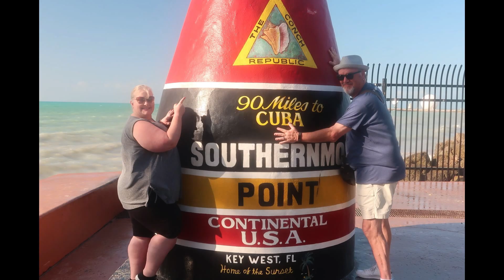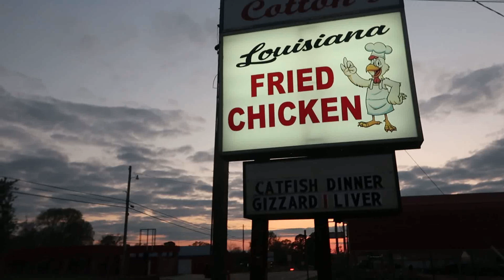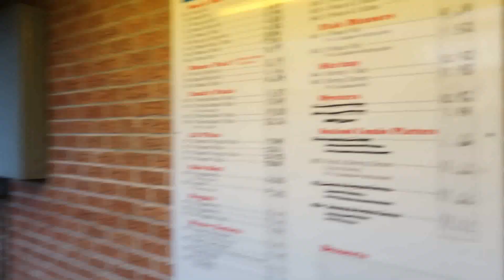This Is The Best Fried Chicken Ever!!!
I consider myself a chicken connoisseur (I mean I like me some fried chicken! lol) I have tried chicken at Willie Mae's Scotch House, I have had chicken at The Old Country Store in Lorman, Ms and don't get me wrong they all have some good chicken but this. this little hole in the wall joint in Minden, Louisiana is the best fried chicken I have ever had! The skin is crispy but thin, it's seasoned perfectly and the meat is always juicy and piping hot! If you are ever in the area you absolutely have to stop and give it a try. Tell us where your favorite fried chicken places are and we may go give them a try to compare. ~ teresa